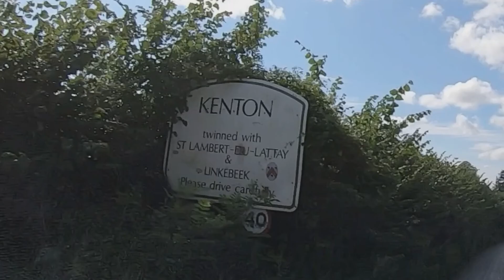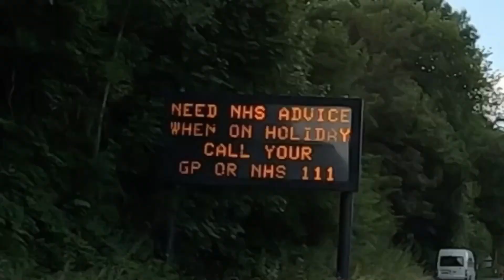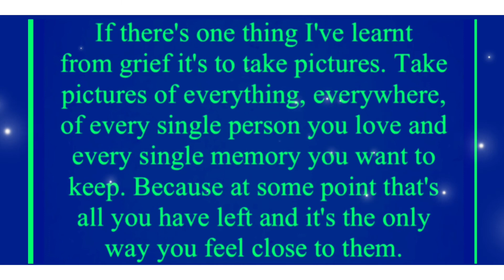A Matty’s drive with us production 14.08.2021 Starcross - Countess Wear Exeter real time Devon 🚙526